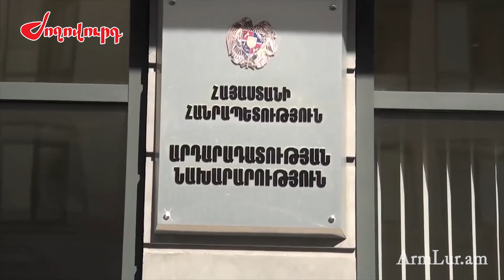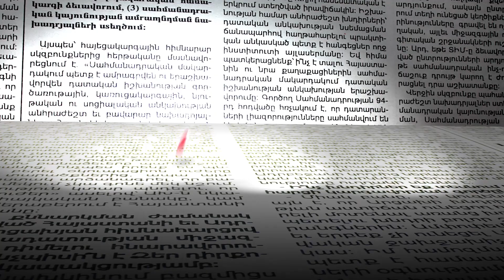Դատավորի դեմ վարույթի հարուցումը խառնաշփոթ է ստեղծել նախարարությունում